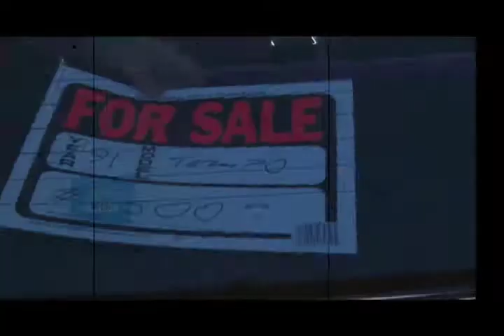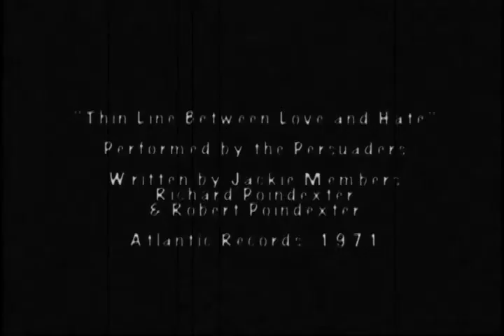Or Best Offer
A broken bride attempts to trade in more than her car.
Made as a freshman final for Fundamentals of Video Production at the Art Institute of CA, Sacramento Campus.